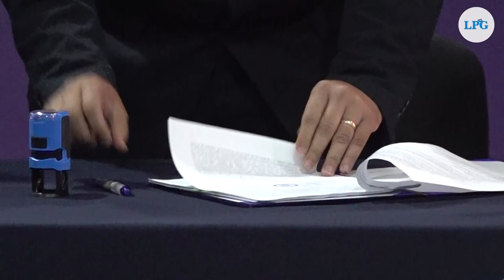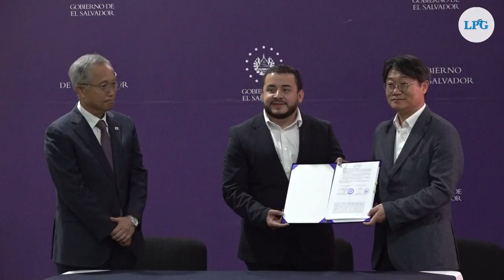MOPT firma contrato con empresa surcoreana para mega proyecto en Los Chorros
El Ministerio de Obras Públicas junto a la empresa surcoreana Dongbu Corporation  firmaron este sábado 20 de mayo la carta de contratación para la ampliación de la carretera Los Chorros, un proyecto  con un costo de $372 millones.